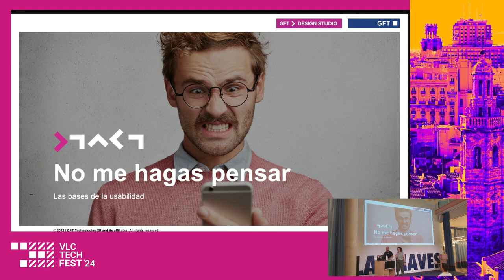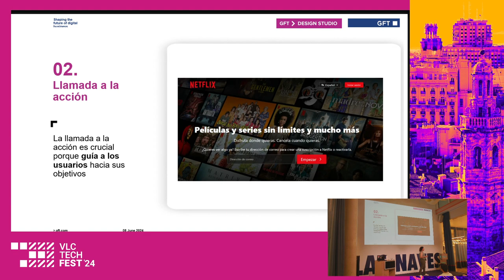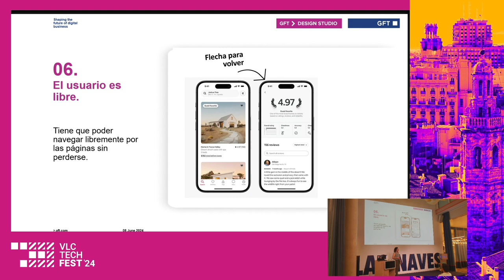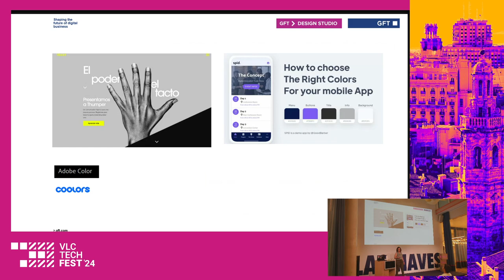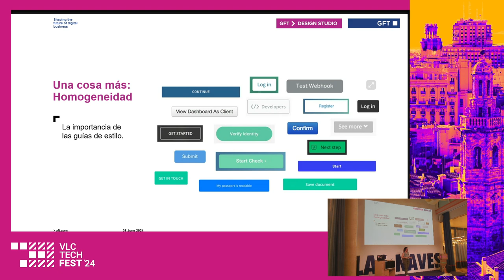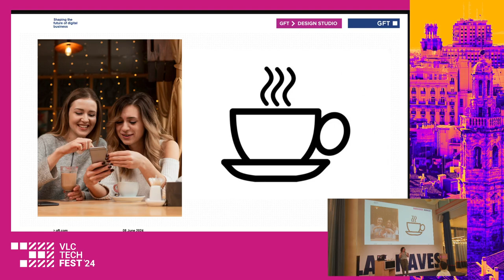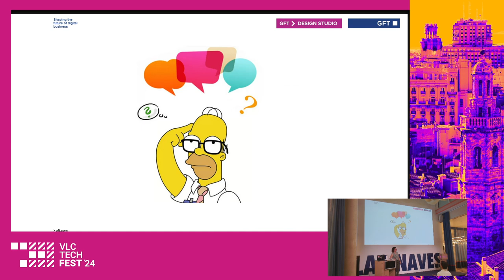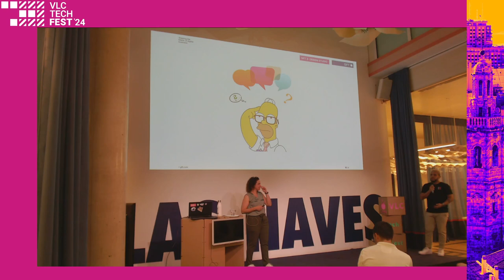¡No me hagas pensar! - Las bases de la usabilidad - Marcela Luz de Brito y José Gonzalez Gonzalez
En esta charla exploraremos los 10 fundamentos esenciales de la usabilidad, diseño de interacción y experiencia de usuario para entender como se hacen productos digitales intuitivos y eficientes!

¿Qué podemos hacer para garantizar que una persona no tenga que esforzarse demasiado al navegar por una aplicación o página web?Acompáñanos mientras desentrañamos los secretos detrás de una experiencia del usuario excepcional y descubre cómo puedes aplicar estos conocimientos en proyectos técnicos. ¡No importa tu área de especialización, esta charla es para ti!

Para aquellos sin experiencia, será una introducción invaluable a la usabilidad, y para aquellos con experiencia, ¡será un recordatorio refrescante de los principios esenciales! No te pierdas esta oportunidad de mejorar tus habilidades y llevar tus proyectos al siguiente nivel. ¡descubre cómo crear productos digitales que cautiven a tus usuarios!